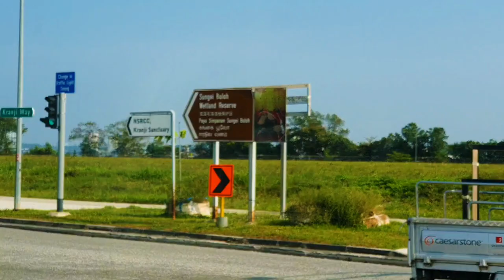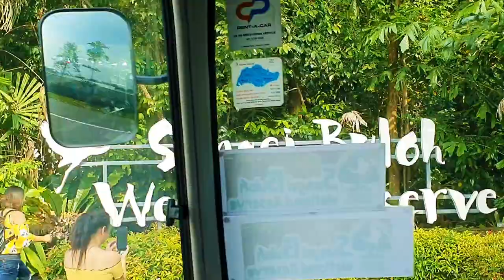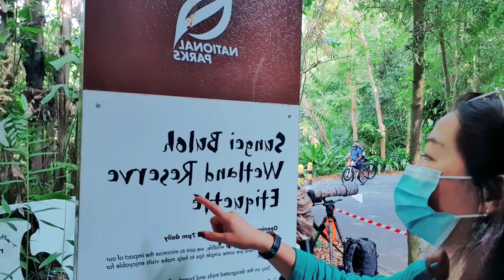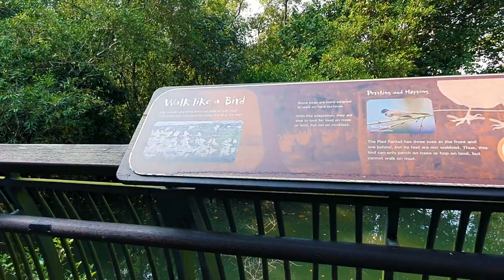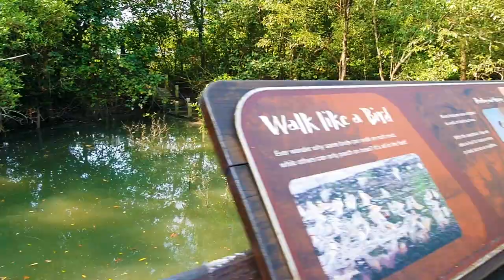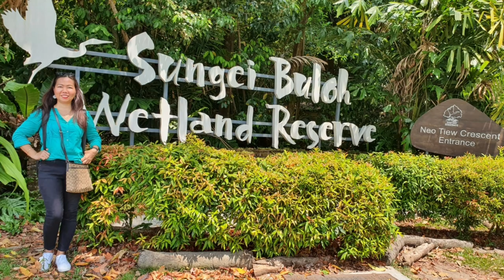EXPLORING SUNGEI BULOH WETLAND RESERVE| SINGAPORE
Discover the beauty and wonders of nature at Singapore’s first ASEAN Heritage Park. Uncover a world filled with rich biodiversity as you wander through the wetlands with an extensive mangrove forest of Sungei Buloh Wetland Reserve.

Sungei Buloh was first opened as a Nature Park in 1993. In 2002, 130 hectares were officially gazetted as a Nature Reserve and renamed Sungei Buloh Wetland Reserve to better reflect its status. In the same year, it was recognised as a site of international importance for migratory birds and awarded a certificate by Wetlands International, marking the reserve's formal entry into the East Asian Australasian Shorebird Site Network, which includes Australia's Kakadu National Park, China's Mai Po – Inner Deep Bay and Japan's Yatsu Tidal Flats. And in 2003, Sungei Buloh Wetland Reserve became Singapore's first ASEAN Heritage Park.